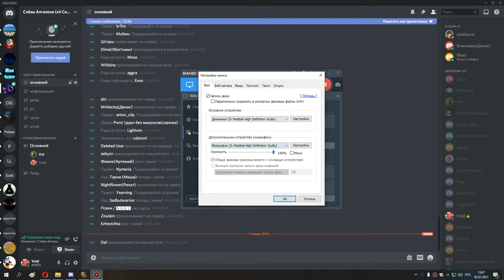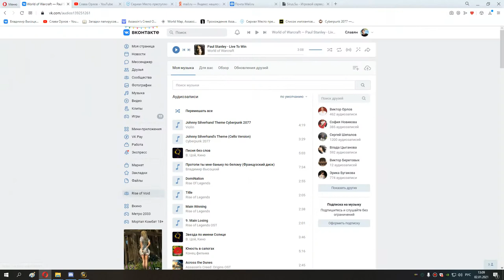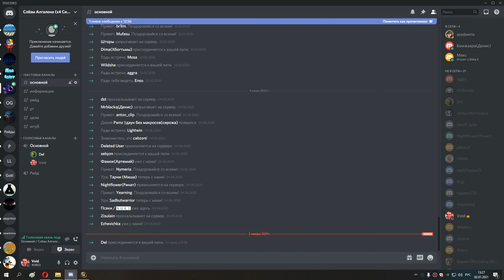0 Войд собрался на сирус х4 Новости сируса с Делорусом